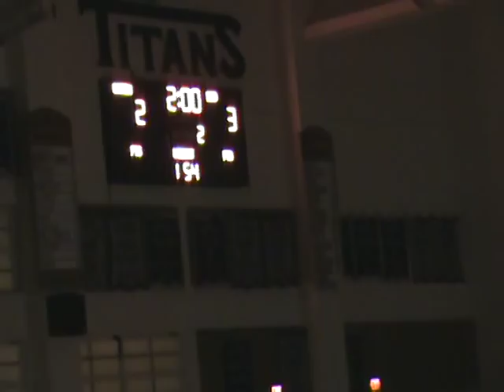2013 SDS Masters 154lb Finals Alexander Graves (San Marcos) vs Cameron Chavez (Cathedral Catholic)